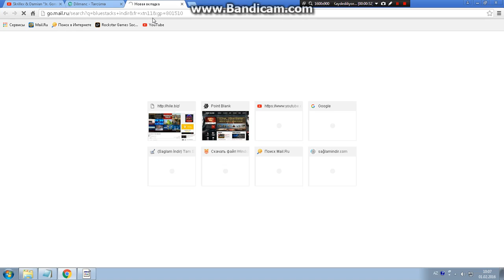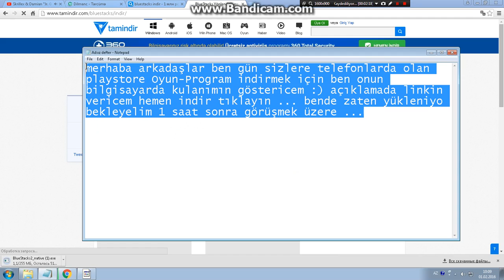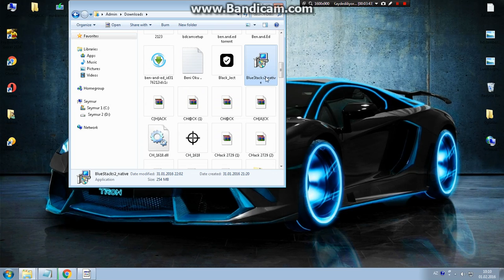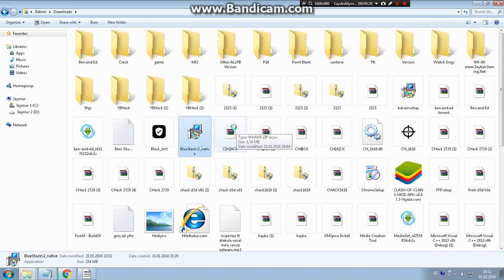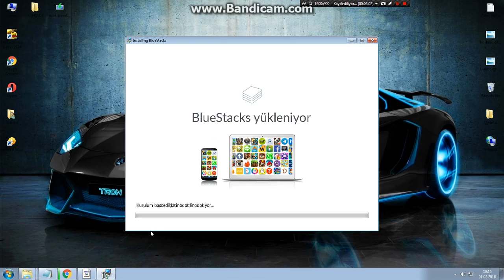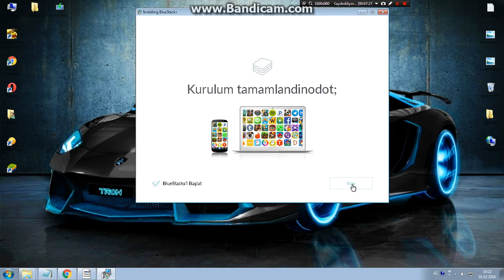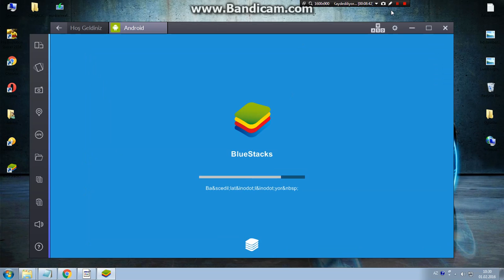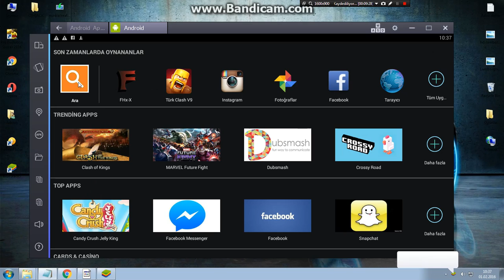Bluestacks nasıl indirilir